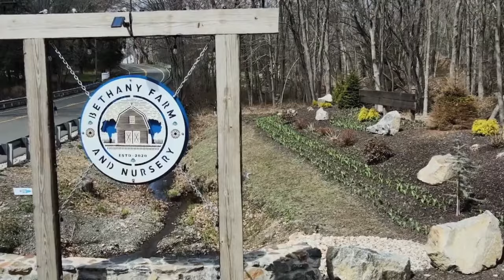Best Plants for Steep Hillsides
Steep Hillsides are impossible to keep looking clean and are a pain to manage. In this video, Al discusses how he and the team at our sister company Stone Hill Landscape-Excavation, strategically plant and design hillsides to prevent soil erosion and give you a lasting look you'll enjoy for years to come!

Learn more about our landscape and excavation company at: stonehilllandscape.com